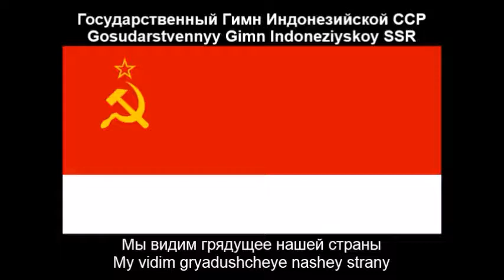Alternate Universe Anthem of the Indonesian SSR (Extended Version - Nightcore + Lyrics)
Don't miss out all of my other national anthem lyric videos when you check out the alternate history anthem playlist showing up towards the end of the above video.

NOTE: This upload is actually a new edit of reusing the national anthems of the Soviet Union and Indonesia as one that answers the following alternate history question: "What if the Soviet Union had conquered all of Indonesia and turned it as a Soviet Socialist Republic under the red banner?" The result would be the formation of the Indonesian Soviet Socialist Republic (Индонезийская Советская Социалистическая Республика / Indoneziyskaya Sovetskaya Sotsialisticheskaya Respublika / Republik Sosialis Soviet Indonesia).

Here in this alternate history video I am making a Nightcore anthem medley of the Soviet Union - "State Anthem of the Soviet Union / Госуда́рственный гимн Советского Союза / Gosudárstvenny gimn Sovetskogo Soyuza)" - and Indonesia ("Indonesia Raya") by combining both audio tracks from the previous uploads of individual videos. Meanwhile I have designed a new Indonesian SSR flag by combining the symbolism and colors of both countries. As a disclaimer I am still showing respect of each of the two anthems while I wrote down the original Russian and Indonesian texts at the bottom so you can sing along with it. I just think this medley remix I made sounds great and liked the way it turned out.

TAGS INCLUDED: National Anthem, Alternate History, Republics of the Soviet Union, Indonesia, Nightcore, Lyrics (Website Category)